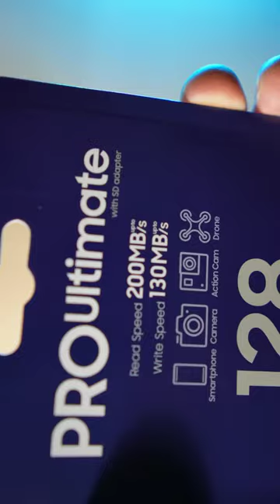DJI MINI 4 PRO | Fly More Combo